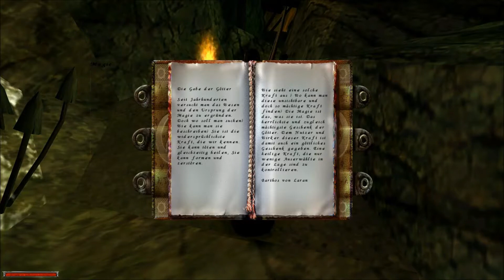Gothic 1 #39 - Was hast du....gemacht? [Let'sPlay/Deutsch]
Hey Leute,
und der Rest der Miene wird ausgeräuchert...oder in Brand gesetzt...Naja zumindest ein Teil davon.
Und Gorn ist nach der beinharten Arbeit total erschöpft..
Wo zur Hölle war der eigentlich immer?!

GOTHIC 1
(gibts keine direkte Seite ich nehm daher das am besten)

Ending Music:
Dj Achilles - Achilles